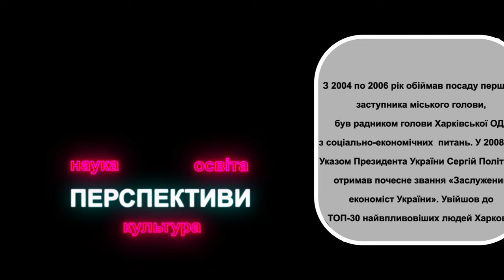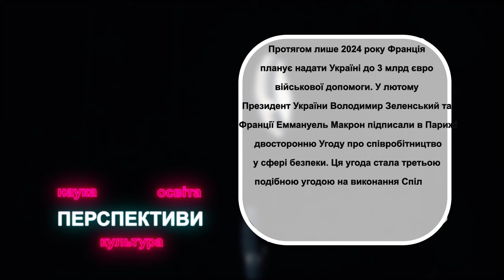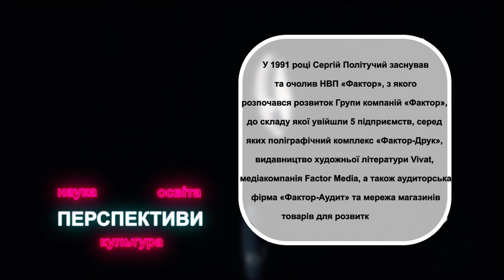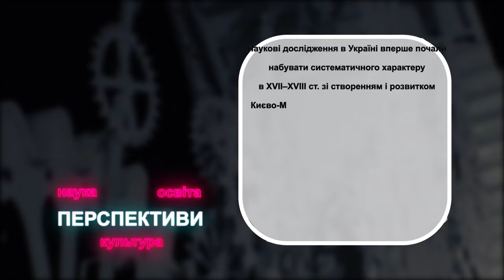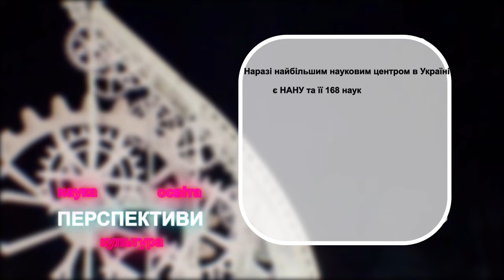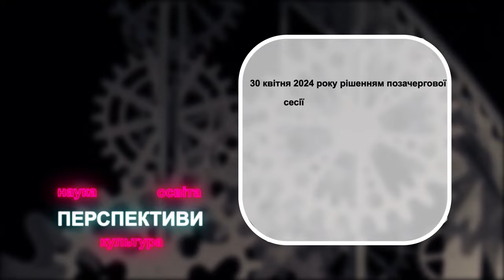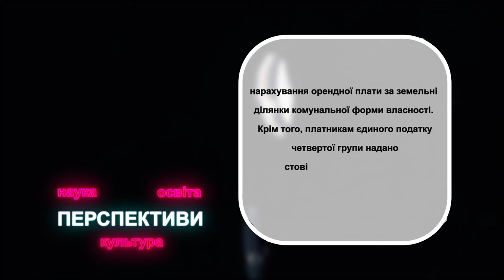Перспективи. Інтервʼю з Сергій Політучий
Сергій Якович Політучий, відомий український бізнесмен, меценат, засновник та президент групи компаній Фактор, кандидат економічних наук, Почесний консул Франції в Харківській, Полтавській та Сумській областях, член правління Харківського відділення Європейської Бізнес Асоціації та мій добрий товариш